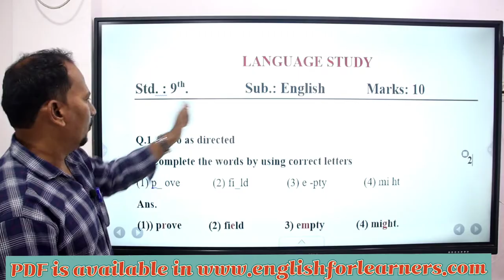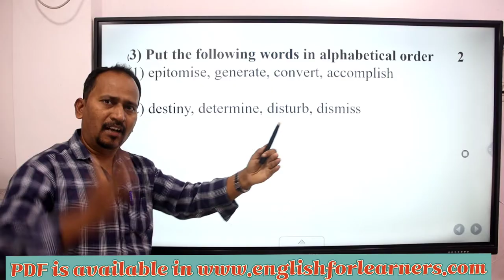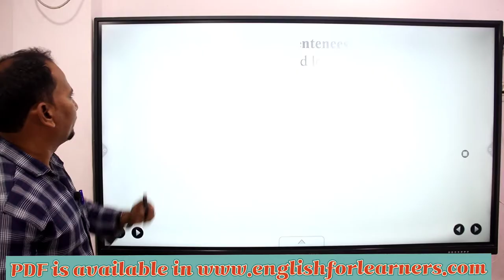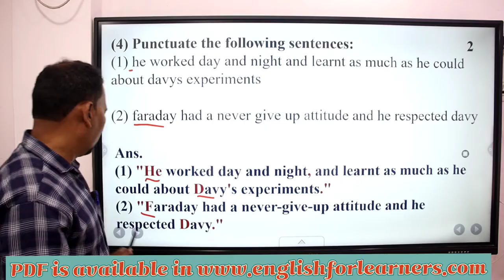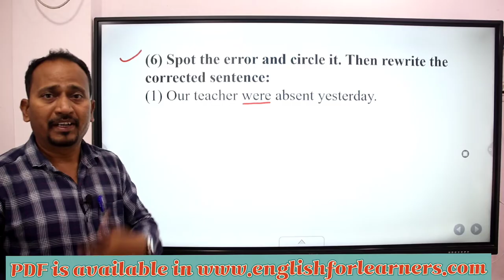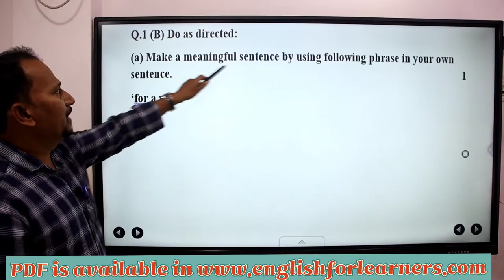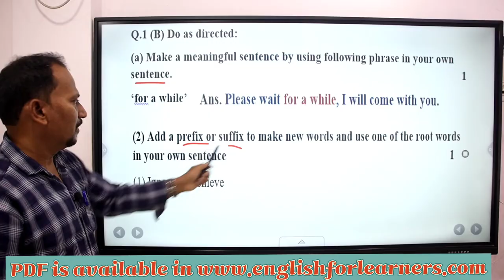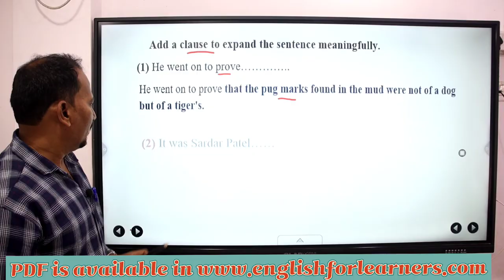Language Study : Important Activity For Class 9th & 10th : For Marks : 10 English Grammar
We use these Products For Video Making:
1.Boya Mic:
2. Cannon 80D:
3. Tripod:
4. Ring Light:
5. My HP Laptop:
6. My Dell Computer Monitor:
7. Tablet:
8. DIGI tek Soft Lights:
9. DIGI TEK small Tripod:
10. San Disk 64GB Memory Card